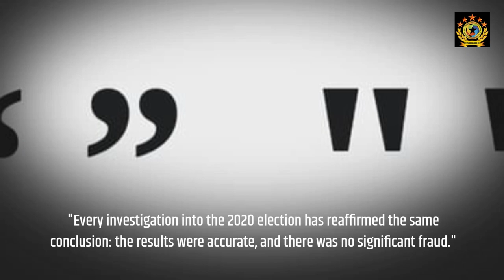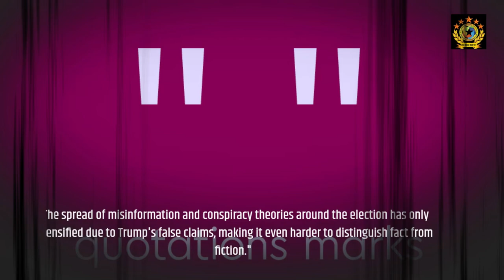Trump’s Voter Fraud Claims What You Need to Know Now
Are Trump's voter fraud claims fact or fiction? Stay with us to uncover the truth behind these allegations and how they impact our democracy.
In this video, we dive into Donald Trump's ongoing voter fraud claims and their impact on election integrity. Despite multiple audits proving no widespread fraud in the 2020 election, Trump continues to push these false claims. We explore the latest developments, including a court filing that accuses Trump of resorting to illegal methods to overturn the results.